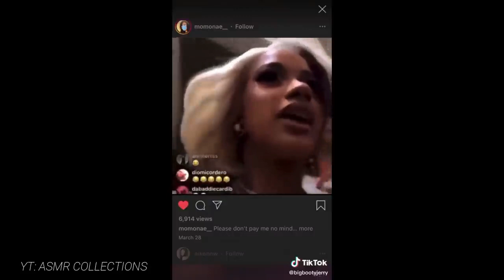Cardi B Funny Tiktok References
memes clean,
memes song,
memes compilation,
memes 2020,
memes by cowbelly,
memes funny,
memes among us,
memes animation,
memes about school
funny videos,
funny songs,
funny memes,
funny cats,
funnymike,
funny animals,
funny among us,
funny among us moments,
funny anime moments,
funny auditions,
funny adverts,
funny asmr,